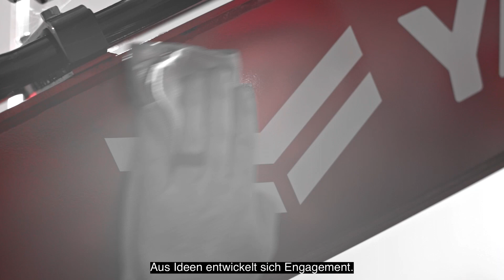"Building With You" Yanmar Markenfilm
In dieser Geschichte geht es um Inspiration, um einen Traum, der wahr wird. Es geht darum, gemeinsam etwas aufzubauen. Es ist eine Geschichte der Hoffnung, der Positivität und des Aufbaus für die nächste Generation.